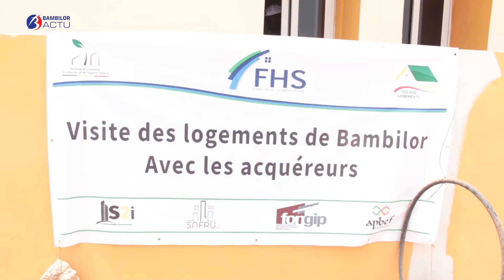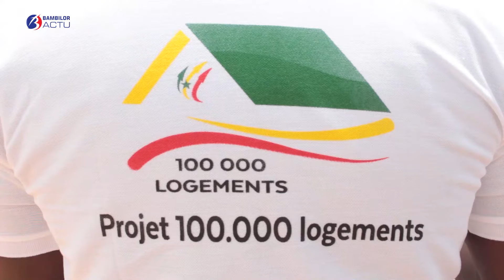La réalité du Programme des 100000 logements :visite avec les premiers acquéreurs à Bambilor